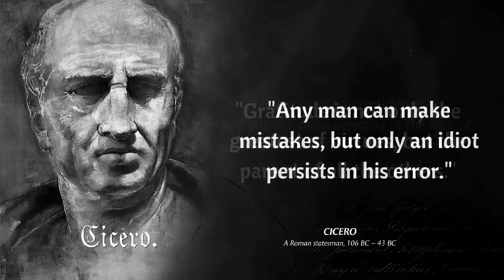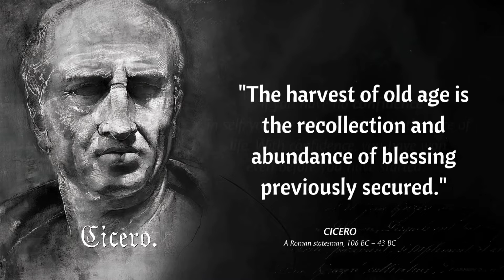Marcus Tullius Cicero Quotes | Inspirational Quotes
(3 January 106 BC – 7 December 43 BC) was a Roman statesman, lawyer, scholar, philosopher, and academic skeptic, who tried to uphold optimate principles during the political crises that led to the establishment of the Roman Empire. His extensive writings include treatises on rhetoric, philosophy and politics, and he is considered one of Rome's greatest orators and prose stylists. He came from a wealthy municipal family of the Roman equestrian order, and served as consul in 63 BC.

cicero quotes
marcus tullius cicero quotes
quotes
top 10 marcus tullius cicero quotes
markus tullius cicero quotes
marcus tullius cicero
inspirational quotes
marcus cicero quotes
quotes by marcus tullius cicero
cicero
murkus cicero quotes
cicero quotes skyrim
life quotes
marcus cicero quotes on life
quotes about life
motivational quotes
marcus tullius cicero quotes history
powerful quotes
wise quotes
cicero quotes on life
greatest quotes

We Hope You Enjoyed This Marcus Tullius Cicero's Quotes.